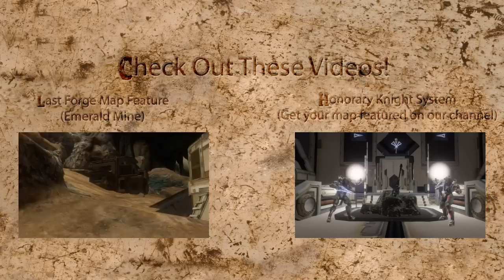"Heads Up" - Halo 4 Forge Maps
Players: 2-8 (1v1) to (4v4)
Other Gametypes Supported:  None
Map Creator:  H2AK0N

Get ready to put some weight on your neck... Heads up has you jump from your impenetrable spawning point and using your head as a magnetic device to hang on to the roof. With no floor below you, should you crouch too long... you'll fall to the ocean. Use your Assault Rifle and variety of Armor Abilities to survive the enemy onslaught as both teams batter each other for control of the constantly-moving hill.